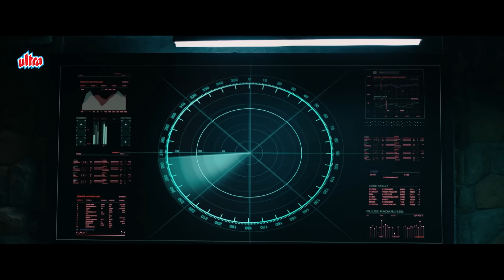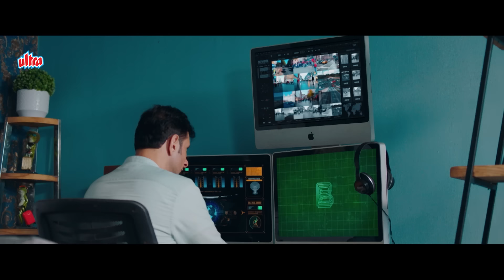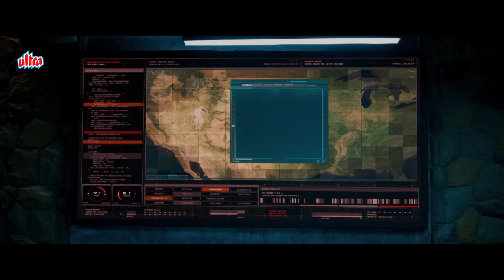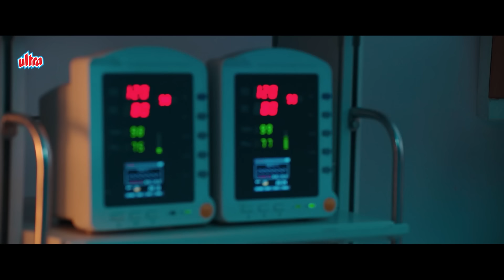Indian Army Pakistani Ghuspetiyo Par Nishana Tane - Malvika Raaj, Rinzing Denzongpa, Pooja Batra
Indian Squad Pakistani Ghuspetiyo Par Nishana Tane - Malvika Raaj, Rinzing Denzongpa, Pooja Batra

Movie Name :- SQUAD
Starring : Rinzing Denzongpa, Malvika Raaj, Pooja Batra, Mohan Kapoor
Director : Nilesh Sahay
Producers : Nilesh Sahay, Mohan Gopinath, Brajesh Sahaya
Edited by : Debjan Bose, Nilesh Sahay
Production company : Indian Media Entertainment Network
Cinematography : Anshuman Singh Thakur